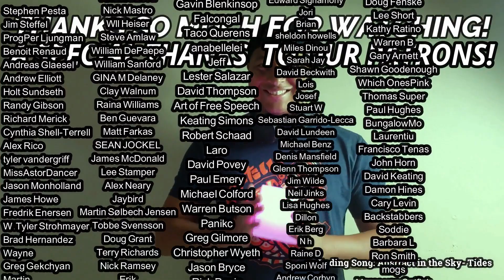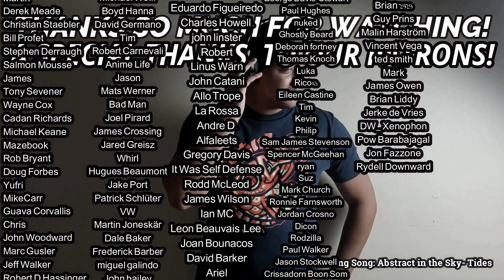Joy Division- New Dawn Fades (REACTION & REVIEW)